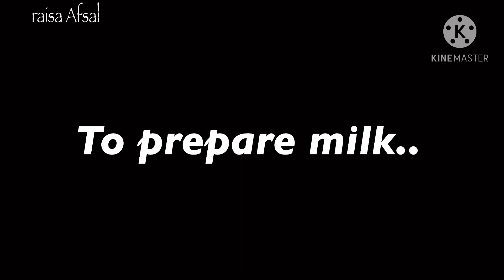Tender coconut pudding || Easy and tasty recipe in 5 mnts